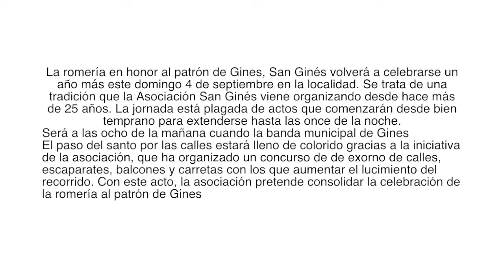ROMERÍA EN HONOR A SNGINES ( GINES 2018 )